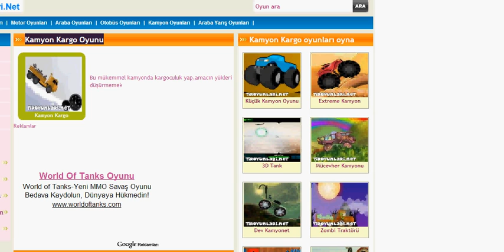Kamyon Kargo Oyunu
Bu mükemmel kamyonda kargoculuk yap,amacın yükleri düşürmemek